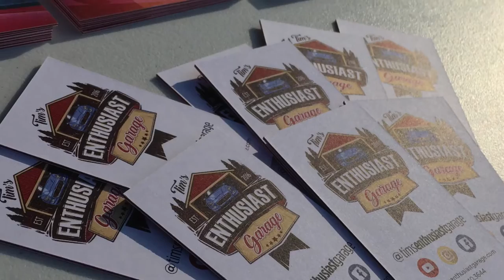Tim's Enthusiast Garage Short Take episode 8: Godzilla at the Columbus Motorsport Gathering!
This R32 skyline GT-R really caught my eye. In the states we don't get to see many clean and fairly stock r32s so this one was a real treat. It's owner was a really passionate car devote and also had an XJS, Rolls Royce, as well as some more modern performance cars. It was great to spend some time with him and get to know him a bit. The second full episode should offer a little something for everyone.